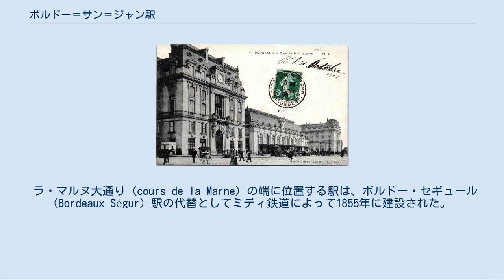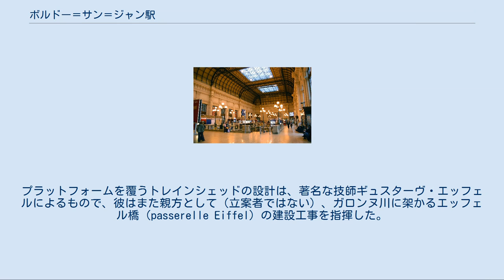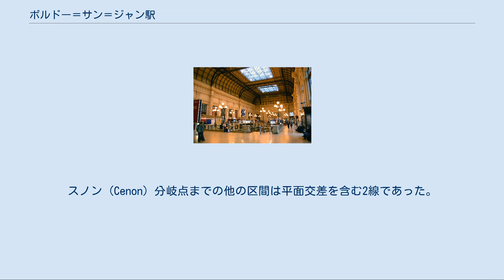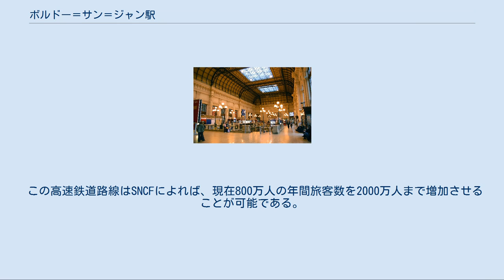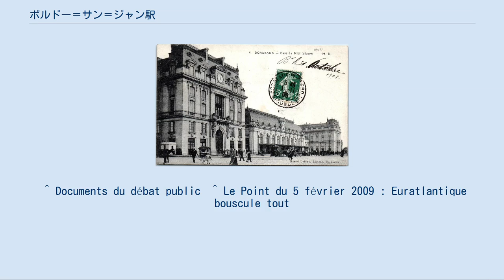ボルドー＝サン＝ジャン駅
1908年頃の駅舎 ボルドー＝サン＝ジャン駅（フランス語: gare de Bordeaux-Saint-Jean）は、フランス南西部の都市、ボルドーの鉄道駅である。
アキテーヌ地域圏最大のターミナル駅。
ボルドーにおいては単にサン＝ジャン駅と呼ばれる。
スペインやアルカション湾の他、リヨン、トゥールーズ、ナント、ニースといった街とも結ばれている。
 ベルジュラック、ペリグー、アングレーム、アジャン、ポー、リブルヌ、ラ・ロッシェル、リモージュ、ポワティエなどの街々との間では列車が頻発している。
 サン＝ジャン駅はパリのオステルリッツ駅から583.844キロポスト上に位置する。
これはTGVで2時間程の距離である。
また、ボルドー＝サン＝ジャン - セット＝ヴィル線、ボルドー＝サン＝ジャン - イルン線の起点ともなっている。
シャルトル - ボルドー＝サン＝ジャン線も乗り入れる。
駅の高度は7mである。
 ラ・マルヌ大通り (cours de la Marne) の端に位置する駅は、ボルドー・セギュール (Bordeaux Ségur) 駅の代替としてミディ鉄道によって1855年に建設された。
19世紀末の鉄道の飛躍的発展は中央駅の建設をより大規模なものとした。
工事は1889年に始まった。
まず初めに到着ホールが1893年に建設され、続いて出発ホールが1897年に建設された。
建物全体は1898年に完成した。
サン＝ジャン駅は川の右岸にあったオルレアン駅（gare d'Orléans、ボルドー＝バスティード (Bordeaux-Bastide) 駅）の地位を犠牲にし、ボルドーの代表的な駅となった。
1934年のミディ鉄道とパリ・オルレアン鉄道の合併はオルレアン駅の終焉に決定的な弔鐘を鳴らした。
また右岸にはバスティード駅の上流側にもう1つの駅も存在していた。
ボルドー＝デシャン (Bordeaux-Deschamps) 駅は国有鉄道 (compagnie État) の終着駅であった。
よって、ボルドーには3つの鉄道会社が乗り入れていたのである。
1954年には、右岸における大規模な路線再編が行われた。
 出発ホールは2階建分に建設された19世紀の広大なホールであり、巨大なガラス屋根によって照らされている。
出発ホール内部にはボルドーとセットを結んだミディ鉄道の路線網が書き込まれた巨大な地図が描かれている。
しかし、1980年代の駅改修工事の際、この美しい地図は、2つの空間の間に通路を作るために切断された。
切断された部分はピレネー山脈の山塊と、旧ミディ鉄道の山岳路線（特に、アリエージュ県とオード県）の大部分に対応する。
プラットフォームを覆うトレインシェッドの設計は、著名な技師ギュスターヴ・エッフェルによるもので、彼はまた親方として（立案者ではない）、ガロンヌ川に架かるエッフェル橋（passerelle Eiffel）の建設工事を指揮した。
この鉄橋は2008年まで使用されたが、現在は新たな4線の橋がその役割を果たしている。
 金属部分の構築はデデ・エ・ピエ (Daydé & Pillé) 社によって行われた。
 駅舎とトレイン・シェッドは1984年12月12日に歴史的記念物として登録された。
 壁に描かれたかつてのミディ鉄道の路線図。
（下の部分が隠れている） ボルドー＝サン＝ジャン駅の大屋根（トレイン・シェッド） ガロンヌ川側 駅の北側では、通過時速が30kmに制限されていた2線のエッフェル橋がボルドーにおいてガロンヌ川を渡ることの出来る唯一の鉄道橋であった。
スノン (Cenon) 分岐点までの他の区間は平面交差を含む2線であった。
このすべてがフランス北部を発着する列車による線路容量飽和状態をもたらすボトルネックであり、「ボルドーの鉄道渋滞」 (bouchon ferroviaire de Bordeaux) と呼ばれた。
4線を備える新たな橋がRFFにより建設された。
このうちの2線が最高時速を60kmに制限して、2008年5月11日日曜日に部分的に開通した。
4線での最終的完成は2010年である。
 所有者であるRFFによって検討された旧橋の取り壊しは、ユネスコによるボルドーの世界遺産登録を延期させる危険性を伴った。
しかしながら、RFFは団体に譲渡する準備があると表明した。
文化省は2008年6月に審議入りを1年間延期した。
この年の間に、この建造物を維持するのに...